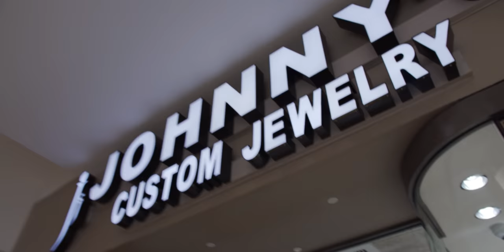TEC - Webliving - Episode 1 (Vlog) [4K]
Spend a few days with TEC as he shoots a video with OTB Fastlane, goes shopping at the Galleria, makes an appearance at Crazy Bull, and revisits his hometown of Baton Rouge, LA in a drop top Bentley Coupe 💜💜💜💜🕸🕸🕸🕸🕷🕷🕷🕷🕷🕷🕷💜💜💜💜

shot by @ryan2dayy